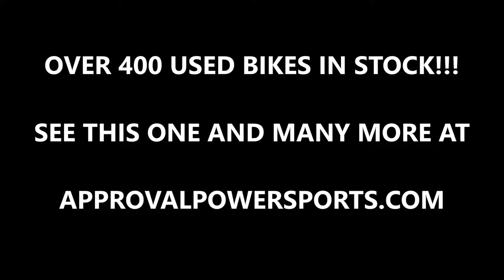2004 used yamaha raptor 660 for sale u2009